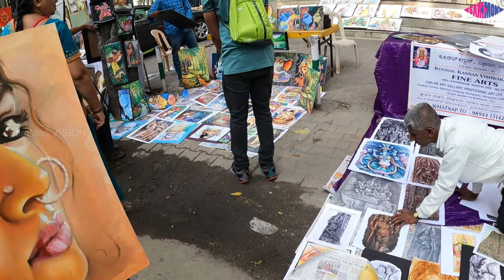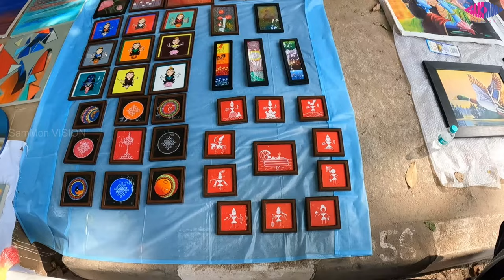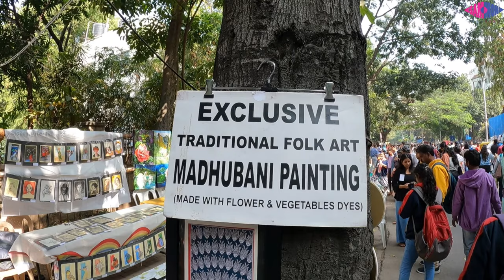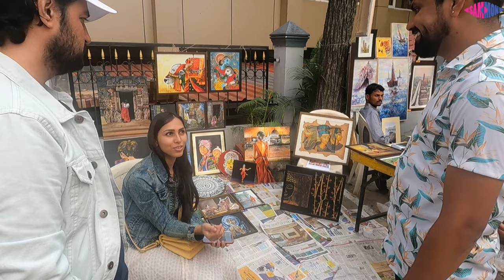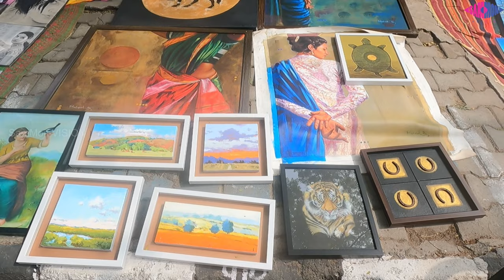Chitra Santhe 2023 | 10 lacs+ Visitors | Art Exhibition | Karnataka Chitrakala Parishath | Bangalore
Karnataka Chitrakala Parishath have hosted the 20th edition of CHITRA SANTHE 2023 at Kumarakrupa road on 8th January 2023.  Its India's biggest Art exhibition conducted on first sunday every year. 1500+ artists will be participating and this time 10 lakhs+ people visited the Chitra Santhe 2023. If you have missed this time, Catch up next time on first sunday of January 2024. Hope you have enjoyed the video.

Chitra Santhe 2020 - Indian Art Festival | Bangalore | Karnataka Chitrakala Parishath  Exhibition